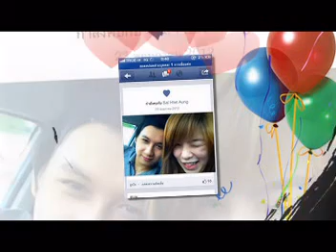nang wannar & Sai Htet Aung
มอบให้น้องสาวและชายสุดทีรักทั้งสอง จร้า...
รักและคืดเสมอ นะคะ